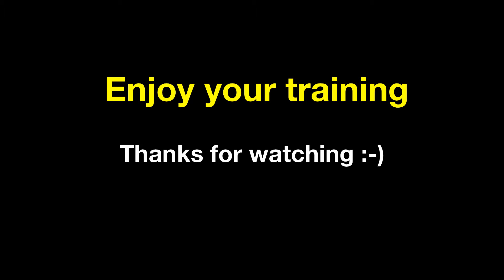14 Sept 2017 Open Water Presentation - Instructor Development Course